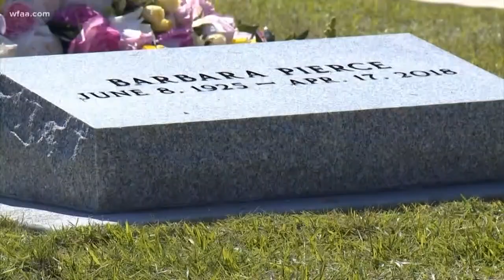George and Laura Bush will be buried in Dallas